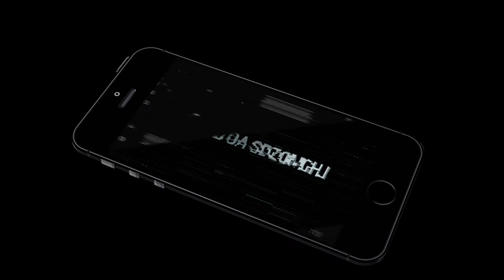Rise Of The Dragon Android Gameplay #1 [HD]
Rise Of The Dragon Android Gameplay 1080p [HD]

Burst with lifelike graphic, epic storyline and pristine combat system, these new breakthroughs are aim to enrich you with whole new gaming possibilities. 《Rise Of The Dragon》 also brings the action dynamic to life with the all new ”Riding Battle” and “Air Battle” battle mode, the first-of-its-kind and all in 3D, serving you the core of experience like never before.
Feature:
* Seamlessly smooth battle transition
* Electrifying combo in just one touch on the screen
* Wwap heroes during combat, allows you to enjoy the rich and powerful gaming sensation.
* Unity 3D Game Engine welcomes you to the world of Blu-Ray graphic quality, presenting the next generation of vivid visual in front of your eyes.

Sit back and explore the thrilling fantasy and sinister story line at the precise control in your hand, fall and rise again in Rise Of The Dragon